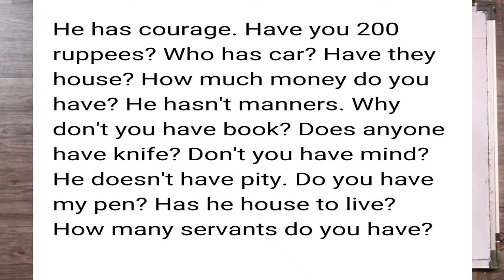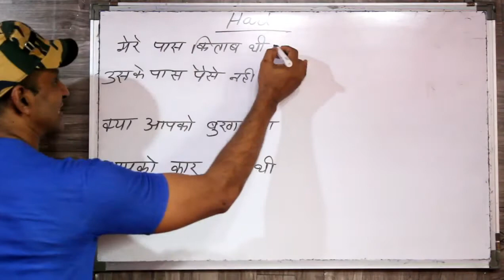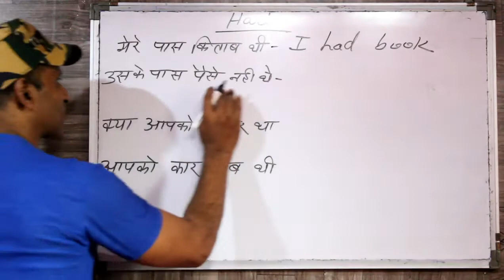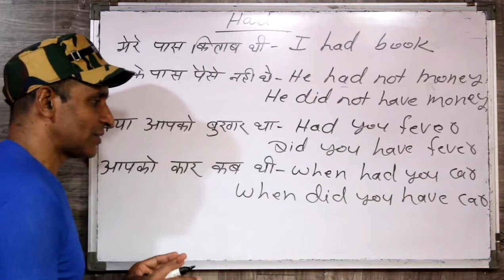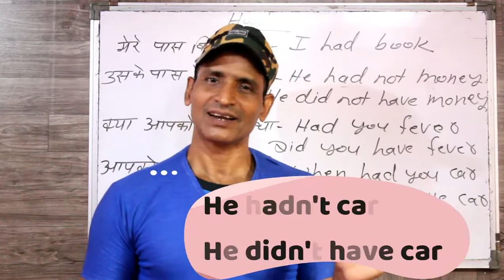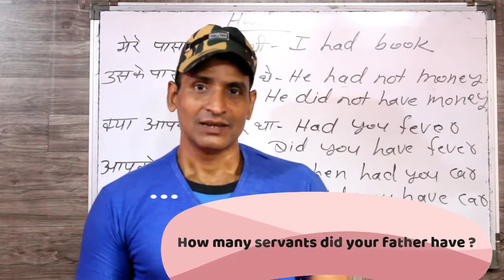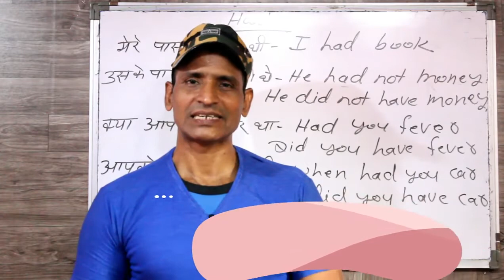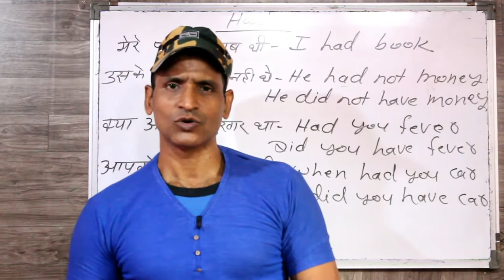English bolna sikhe ek asaan practice way se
dosto ye hamara education channel hai jisme english asaani se sikhne ke tarike bataye jaate hai aur hamara har video step by step hota bilkul ek real class ki tarah dosto agar aapko achha lage toh like karna share karna comment karna aur mere channel ko subscribe kar dena agar aap english sikhna chahte hai toh deva english spoken class ka regular video dekhiye ENGLISH SIKHNE KA SABSE ASAN TARIKA english kaise sikhe hindi se english kaise sikhe